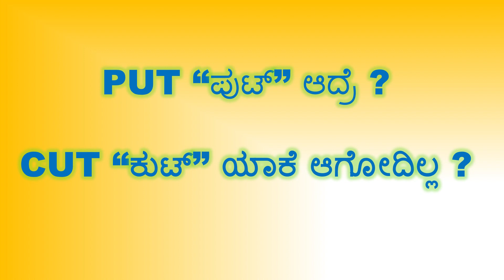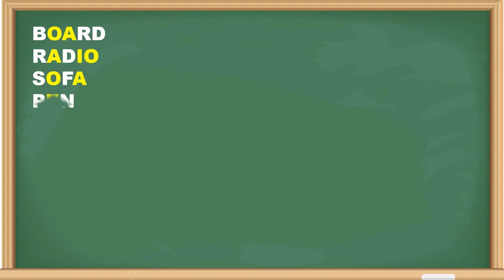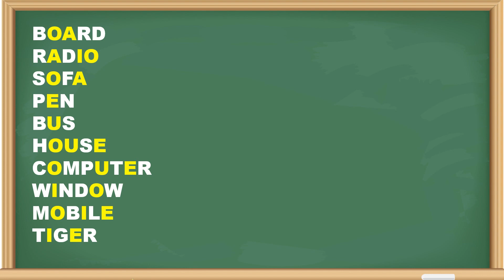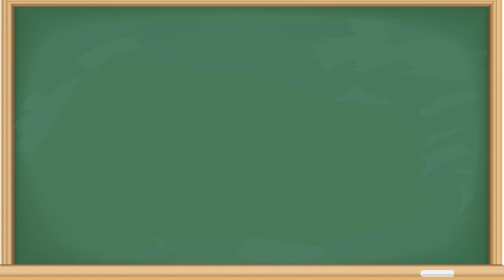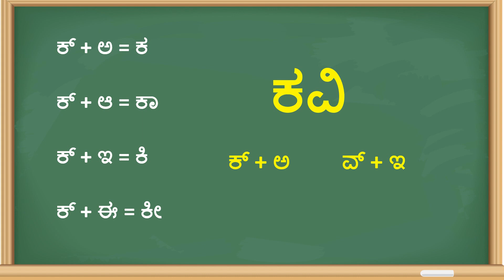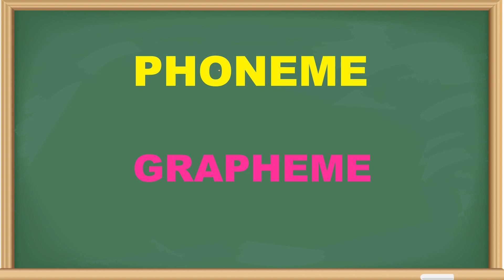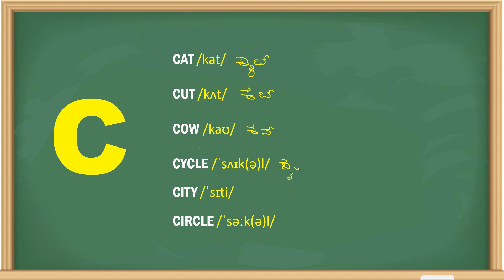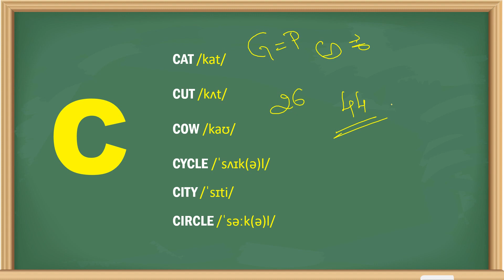VOWELS AND CONSONANTS_ಸ್ವರಗಳು ಮತ್ತು ವ್ಯಂಜನಗಳು (Spoken English in Kannada)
Hi Friends,
In this video i have explained about the basics of English Language i.e Alphabets, Vowels and Consonants and i have explained the importance of Vowels and Consonants and the purpose of that. I have also mentioned about Phoneme and Grapheme in this video.

It is very important to understand the basics as it is the foundation for the learning. In my previous videos i have explained about the importance of English and the way how we can increase the self confidence.

You can watch my previous videos in the following link